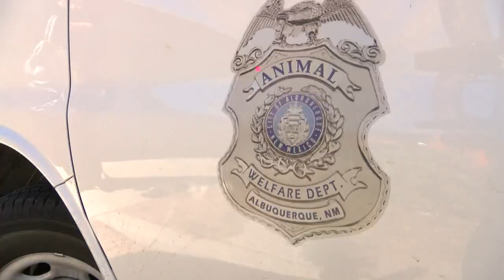Kennel renovations has Animal Welfare short on space as July 4th nears